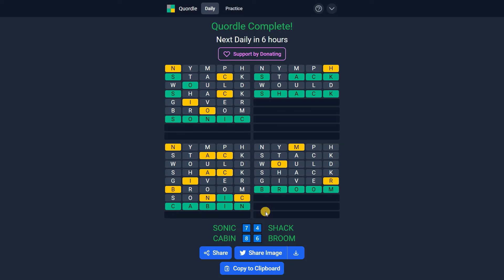Quordle 101 | Daily Quordle 101 for 05/05/2022 |Today's Quordle Solution | Quordle 101 Answer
This is the Daily Quordle Puzzle 0101 or Quordle 101 answer/solution/words for 5 May, 2022 (05/05/2022)

How to play Quordle: Quordle is like solving 5 Worldes at once or 2 Dordles at once. So Quordle is 4x Wordle and 2x Dordle. Guess all four Quordle words in 9 tries. Each guess must be a valid 5 letter word. Hit the enter button to submit. After each guess, the color of the tiles will change to show how close your guess was to the word. You have 9 guesses to get all 5 words correct.